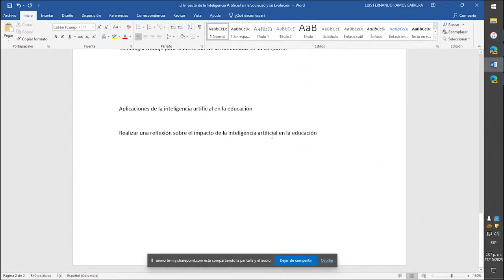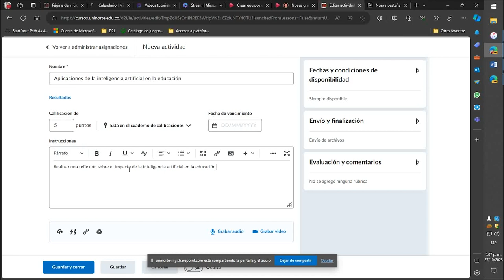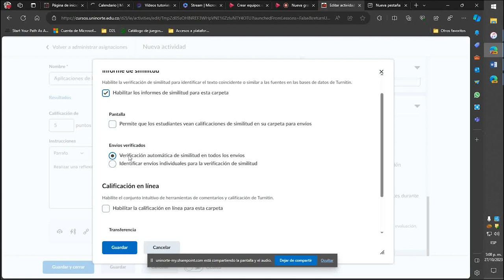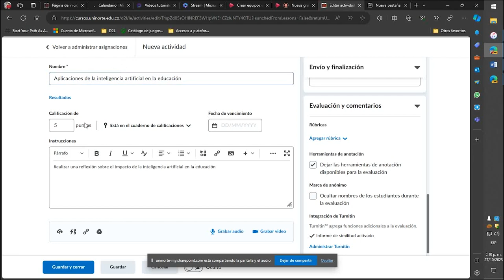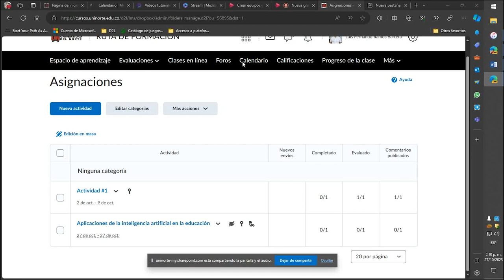Agregar turnitin a una actividad